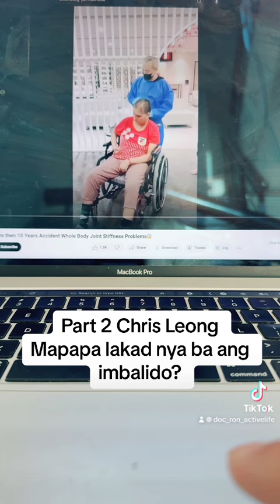Chris Leong Review natin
Mapapagaling ba nya ang complicated case? Or tanggap lang sya ng tanggap?